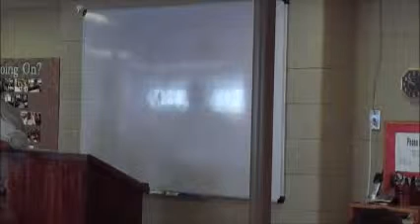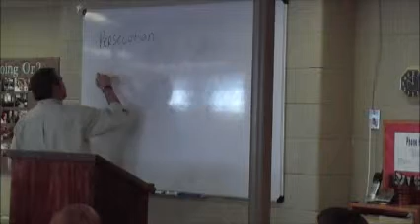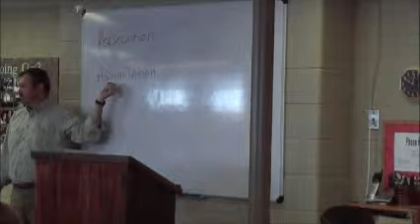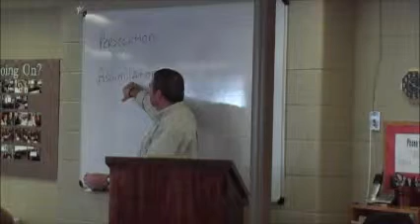Revealing Revelation, Part 5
Moline Church of Christ // September 29, 2013